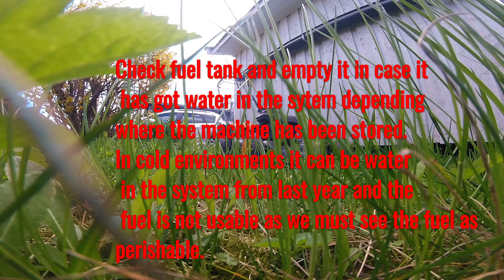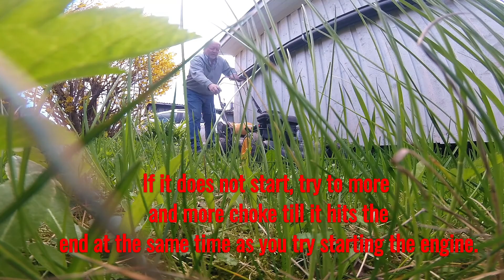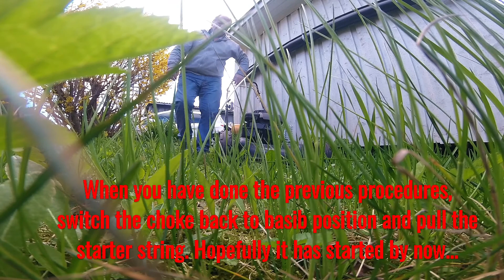How to. Plenklipper / Lawnmower. Same procedure as last year...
Hvert år samme prosedyre for å få start på gressklipperen. Slik gjør jeg det...

Every spring, the same procedure With the lawnmower. How to start it. I do it this way...